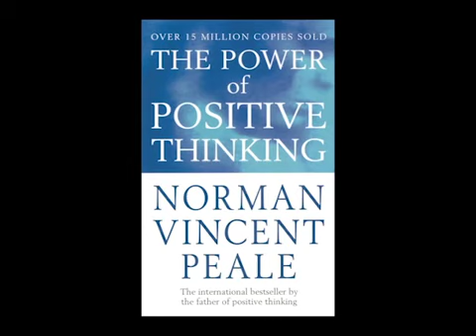The Power of Positive Thinking by Norman Vincent Peale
An international bestseller with over five million copies in print, The Power of Positive Thinking has helped men and women around the world to achieve fulfillment in their lives through Dr. Norman Vincent Peale’s powerful message of faith and inspiration.